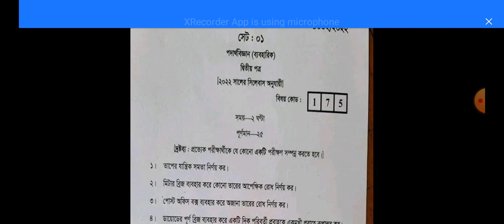HSC 2022 practical question physics 2nd paper All board পদার্থ ২য় পত্র ব্যবহারিক প্রশ্ন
HSC 2022 practical question Biology 2nd paper All board জীববিজ্ঞান ২য় পত্র ব্যবহারিক প্রশ্ন